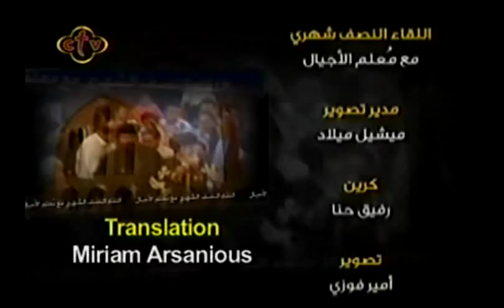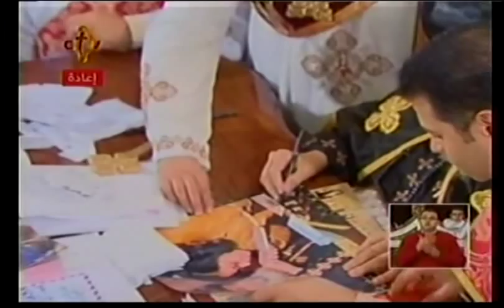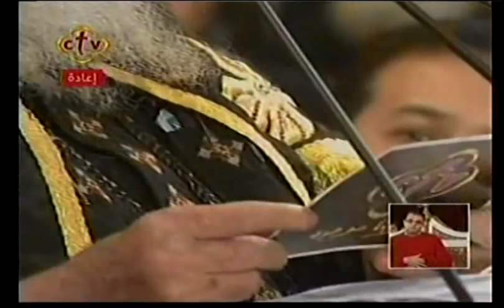2010-02-03 - Wait on the Lord.wmv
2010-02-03 HH Pope Shenouda III A lecture about "Wait on the Lord"